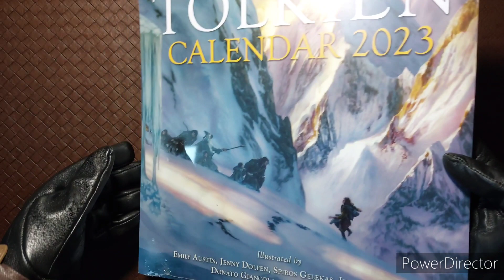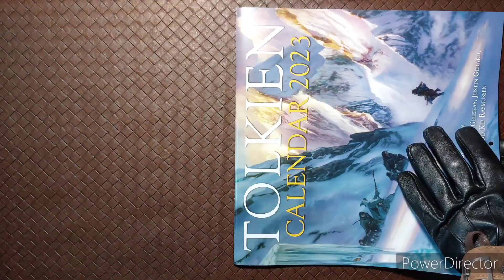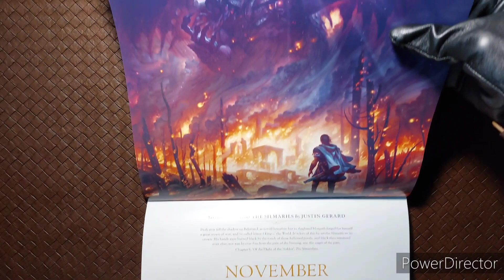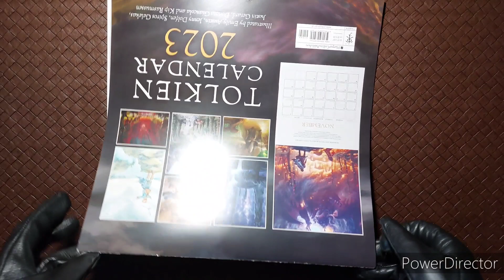Tolkien Calendar 2023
Publisher:  ‎William Morrow Paperbacks (August 9, 2022)

Product Description:
The official 2023 Tolkien calendar, this year containing 12 stunning paintings from a new generation of artists inspired by the world of Middle-earth.

The official Tolkien calendar has become an established publishing event, eagerly anticipated by J.R.R. Tolkien fans the world over. Previous Tolkien calendars have become much sought after collector’s items, and this year’s will doubtless be an essential purchase for Middle-earth fans everywhere.

Featuring 12 full-color paintings of scenes from across the Three Ages of Middle-earth, some of which are unique to this calendar, a new generation of artists explores Tolkien’s creation with greater depth than ever before. Featuring the work of Emily Austin, Jenny Dolfen, Spiros Gelekas, Justin Gerard, Donato Giancola, and Kip Rasmussen, this year’s calendar features a variety of different artistic styles. It is also a celebration of the remarkable influence Tolkien has had on artists around the world, inspiring a creative legacy that has endured across the generations.

About the Author:
John Ronald Reuel Tolkien (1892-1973) was a distinguished academic, though he is best known for writing The Hobbit, The Lord of the Rings, and The Silmarillion, plus other stories and essays. His books have been translated into over 60 languages and have sold many millions of copies worldwide.